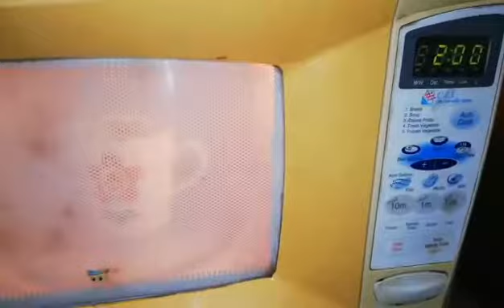Bread pudding ready just in 2 minutes in microwave _ bread pudding recipe